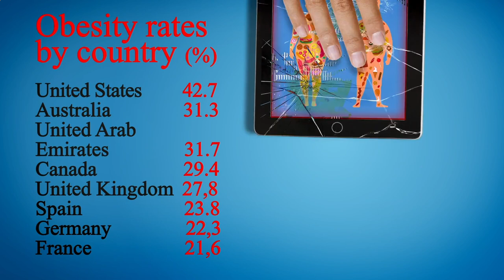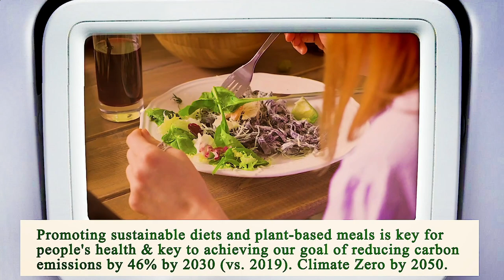Nearest Restaurant to Me Houston 77016 TX, Harris County, Texas, United States